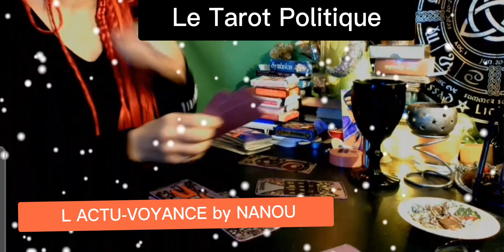MACRON ET LA MAGIE☻️ Extrait De L ACTU-VOYANCE